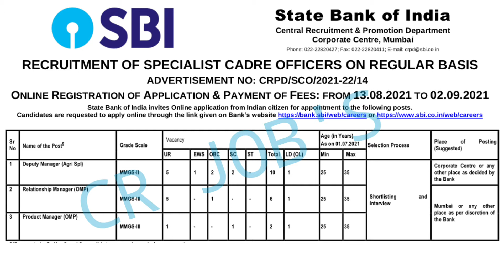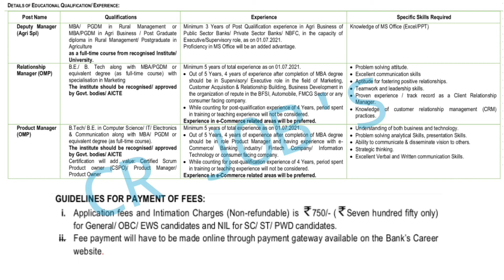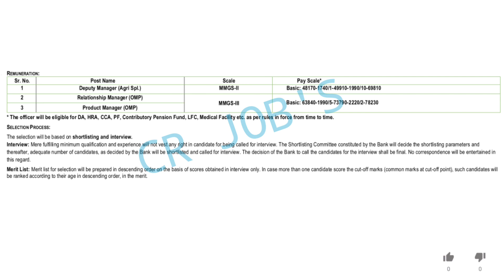SBI Deputy Manager/Relationship Manager/Product Manager Recruitment 2021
State Bank of India Deputy Manager/Relationship Manager/Product Manager Recruitment 2021 | SBI Recruitment